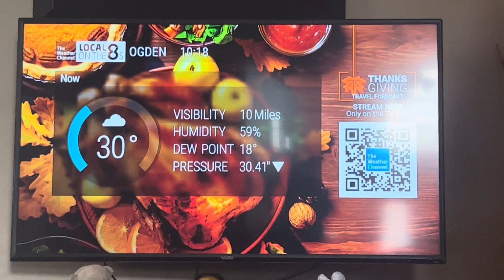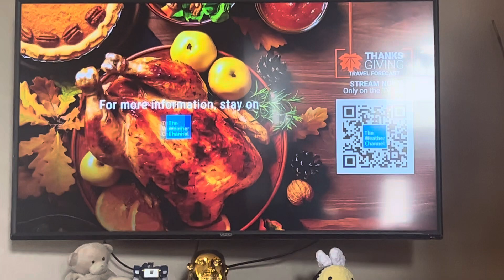Local on the 8’s (#18) 11/26/2023 Ogden Utah